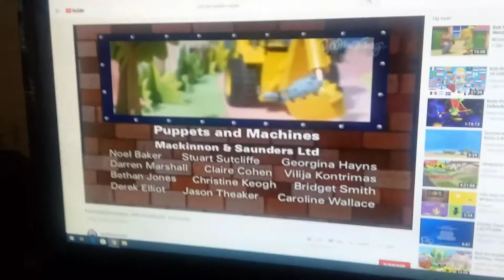Bob the builder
Nick jr